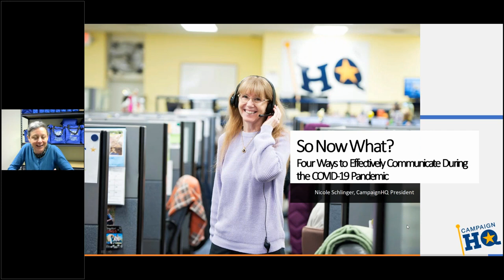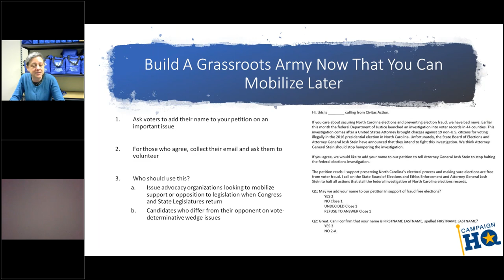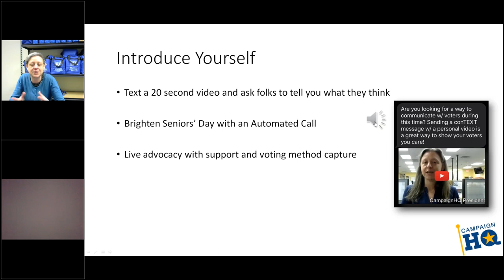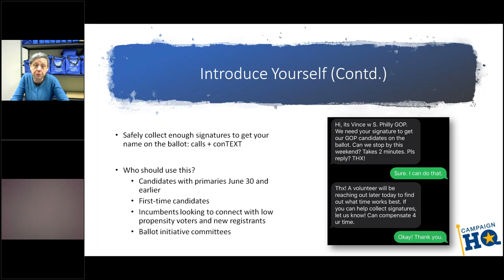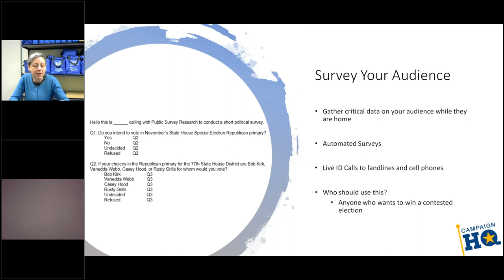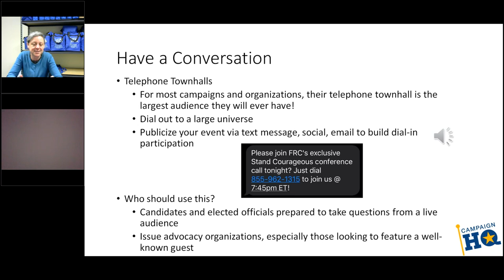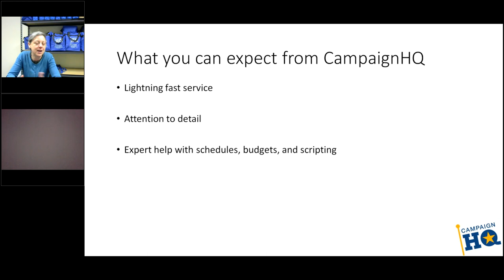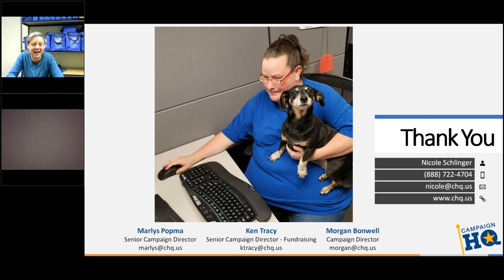Communicating Beyond COVID-19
Nicole Schlinger and the CampaignHQ team can help you re-adjust your campaign plans in light of COVID-19. The following webinar discusses how you can reach your audience and keep the conversation going with telephone townhalls, conTEXT: Peer to Peer Text Messaging, Live Calls, Automated Calls and more.